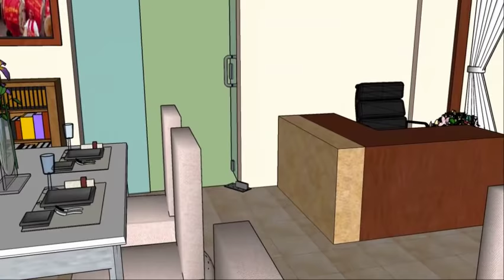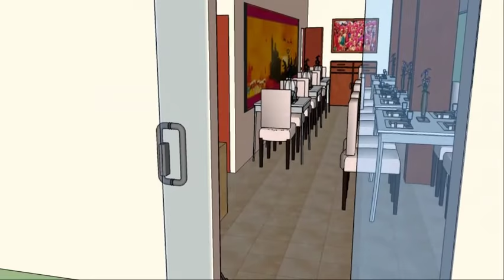Purnabramha - Kengeri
Location Visist